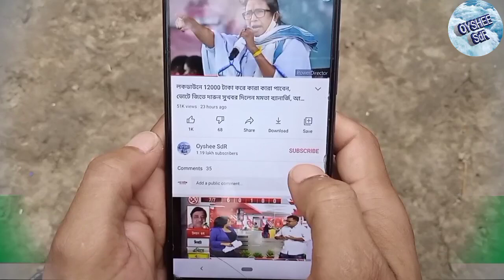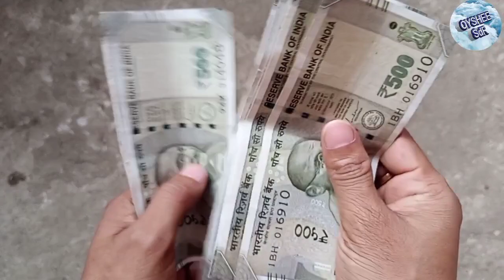কোন কোন জেলায় লক্ষী ভান্ডার টাকা ঢোকা শুরু, এই ধাপে কারা আগে টাকা পাবে, lakshmi district List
আজ কোন জেলায় লক্ষী ভান্ডার টাকা ঢোকা শুরু, এই ধাপে কারা আগে টাকা পাবে, lakshmi district List

কোন কোন জেলায় লক্ষী ভান্ডার টাকা দেওয়া শুরু হলো
কারা লক্ষী ভান্ডার টাকা পাবে
কারা লক্ষী ভান্ডার টাকা পাবে না